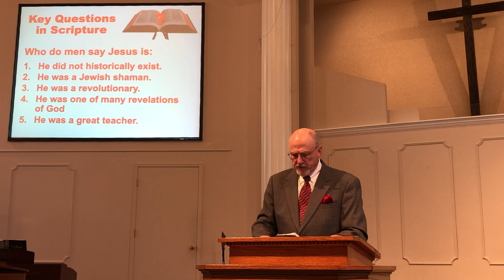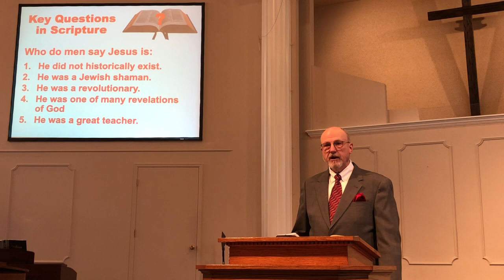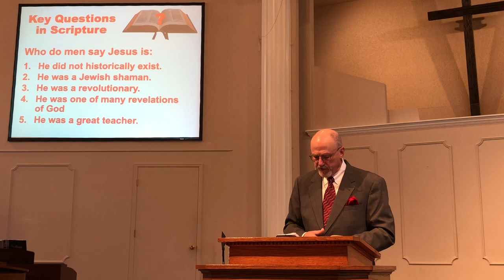Key Questions in Scripture - 11 - Who do men say that I am? - 4-14-24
This is the most important question we must all answer.